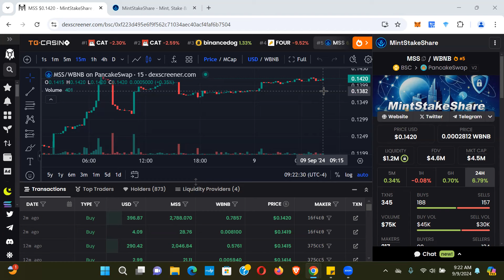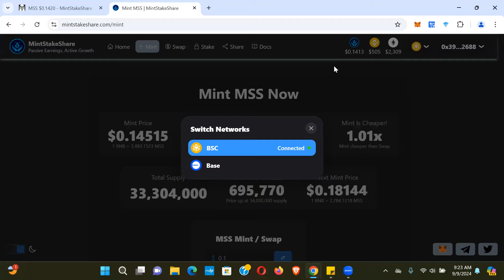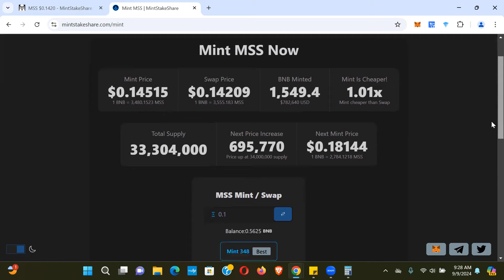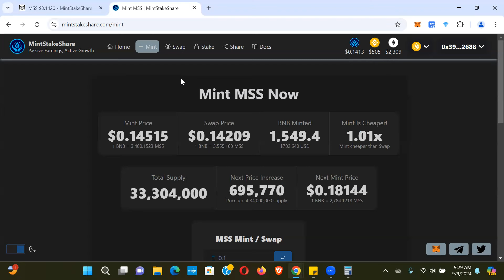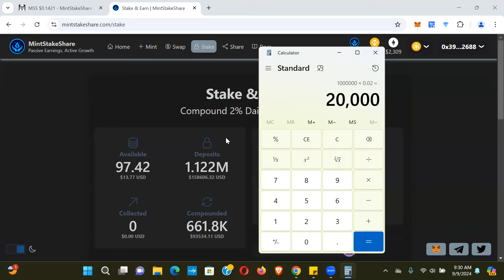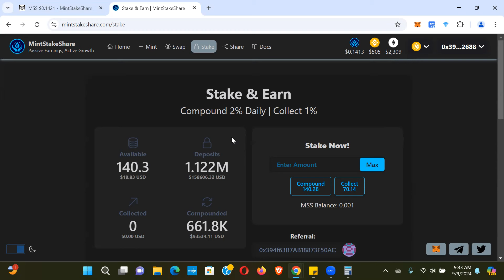MINTSTAKESHARE UPDATE - MAKING $3,172 PER DAY WITH THIS!! $MSS BACK AT 14 CENTS!! NEW ATH INCOMING?!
Earning and Income statements made by our company and its customers are estimates of what we think you can possibly earn. There is no guarantee that you will make these levels of income and you accept the risk that the earnings and income statements differ by individual. As with any business, your results may vary, and will be based on your individual capacity, business experience, expertise, and level of desire. They were not paid to endorse the company, but do earn compensation from selling the product to customers and also new affiliates who choose to sell the product as well on their teams. How cool is that!!